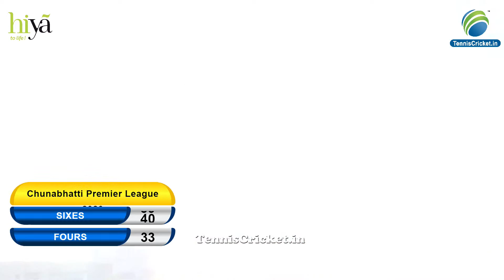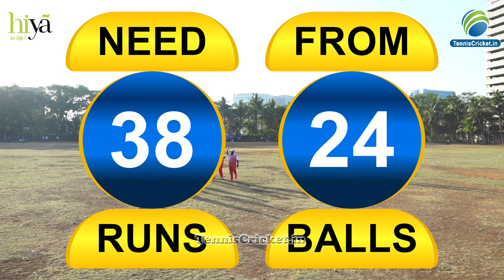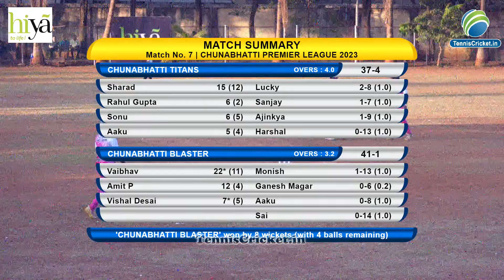Match 7 Chunabhatti Premier League 2023